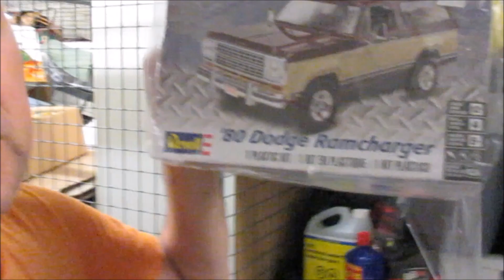Shop truck group build Dodge Ramcharger